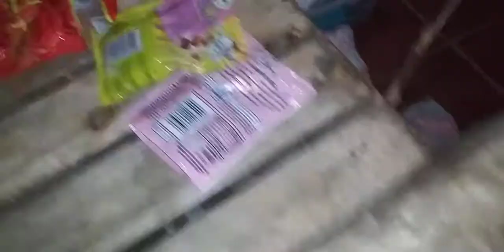Random cat came to the house[58